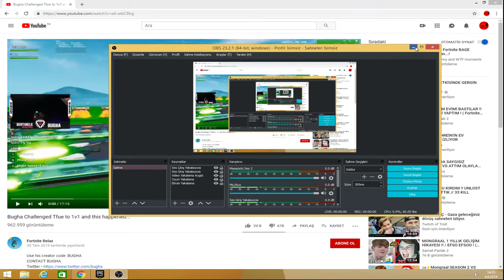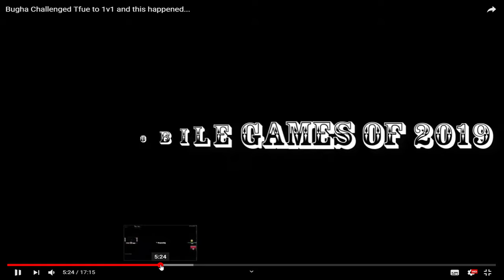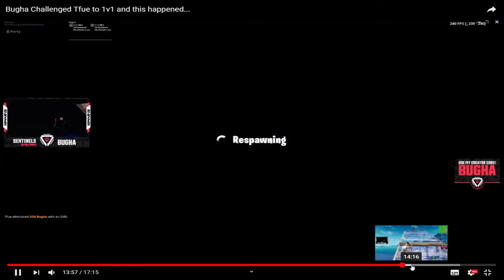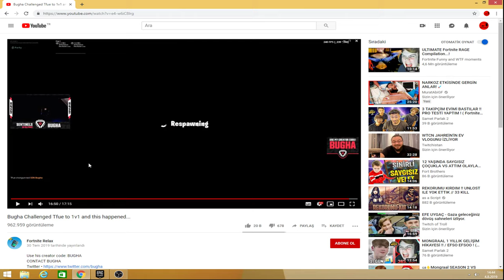Bugha vs Tfue Build Fight (World Cup WINNER vs TFUE)